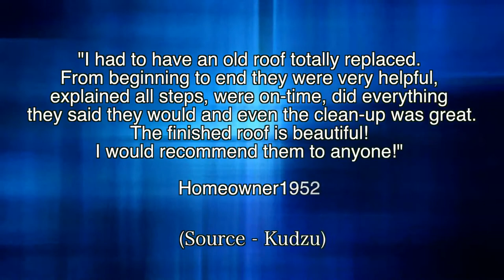Erwin Roofing & Construction Reviews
Reviewed - Erwin Roofing & Construction. Many 5 star reviews found on the web with many happy customers. This is a short video with a few of those testimonials. (Real reviews from actual customers.)

To learn more about them you can contact them at their website at